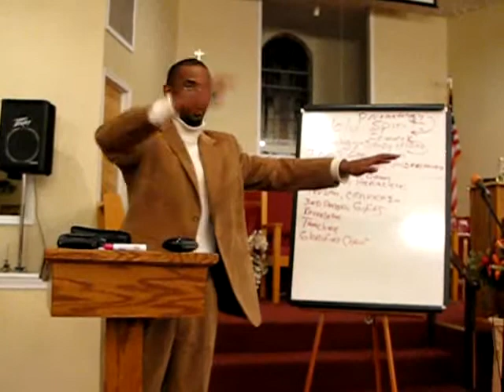TDC Bealeton, Pastor T.T. Champion Holy Spirit pt 6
Understanding the Holy Spirit